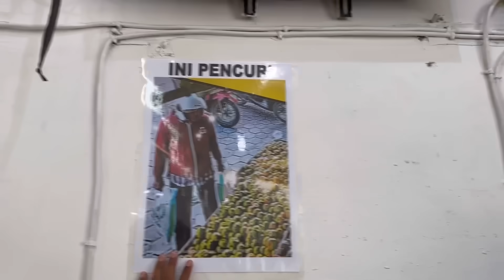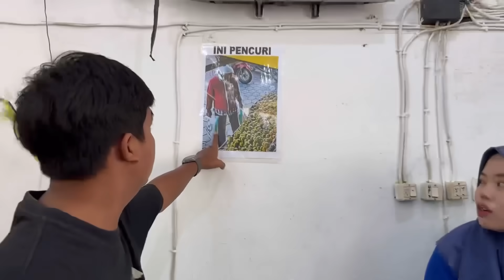KITA JELASKAN DISINI YA TEMAN TEMAN 😘❤️🙏🏻